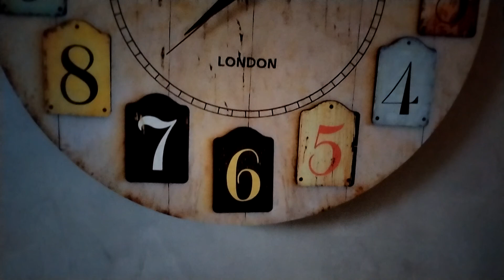HONOR X8 - TEST VIDEO in FULLHD a 30FPS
Honor X8, test di registrazione video in FullHD a 30FPS.